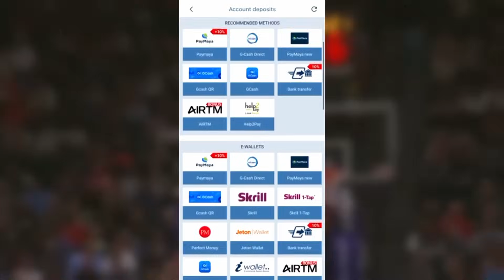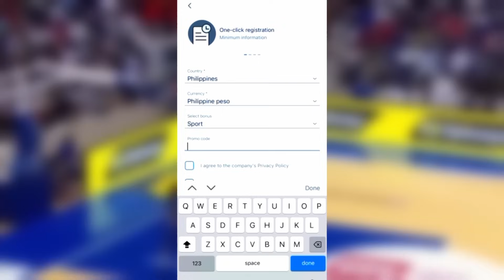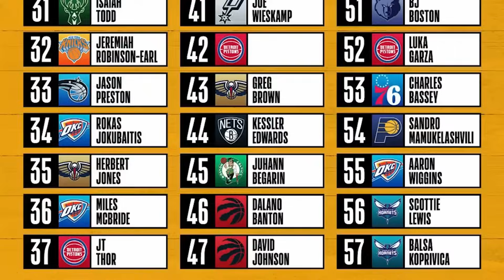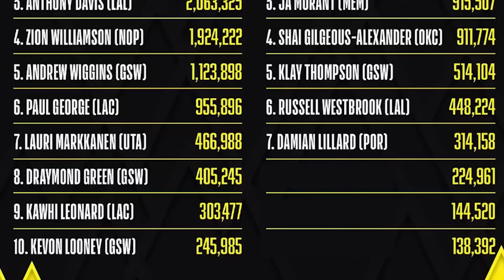Bakit Biglang SIKAT si Austin Reaves? | A 3-Star Recruit to the NEXT KOBE | A Full Blooded Laker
Sa maikling stint ng mamang ito sa FIBA World Cup, napansin naman natin kung gaano kalakas dumagundong ang araneta o Moa sa bawat bigkas ng pangalang Austin Reaves. Kaya napatanong ako, bakit nga ba biglang naging matunog ang 6’5” na shooting guard na ito ng Lakers. Na kahit saan magpunta, eh ginagawang homecourt kahit na bagong salta lang sya. 2 years pa lang in the NBA, and yet pang-haligi na ng basketball ang marka. Magandang araw sainyo this is Chad TV, tara’t pagusapan natin si Reaves.